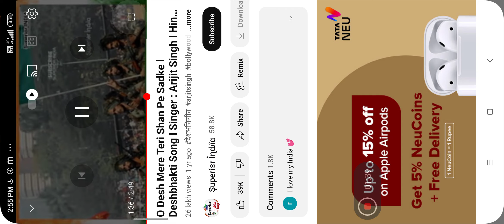uddeshy mere Teri Shan par Jane ki koi dhan hai kya dhul se badke